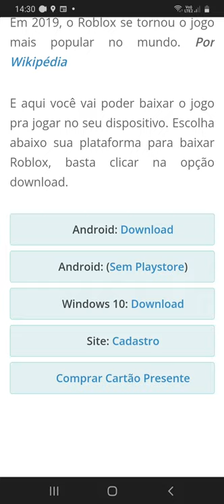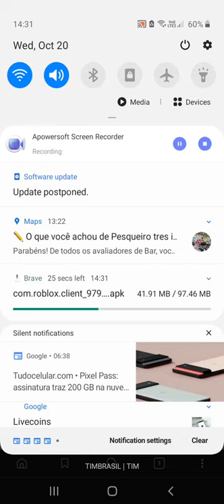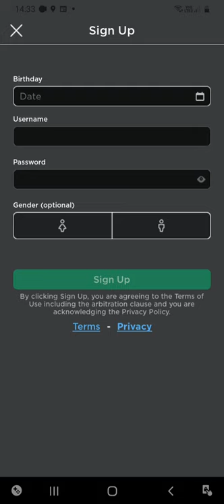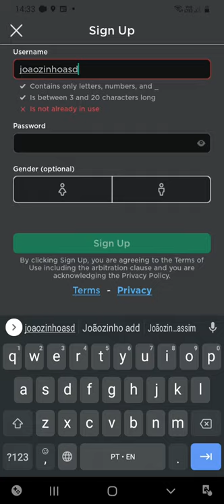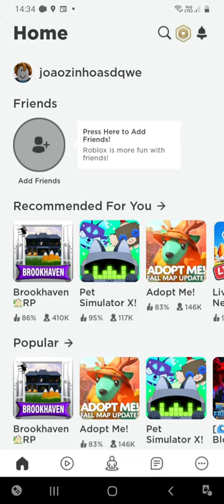Como baixar ROBLOX sem o Google play store no celular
Neste vídeo eu mostro como baixar o Google Play no celular Android.